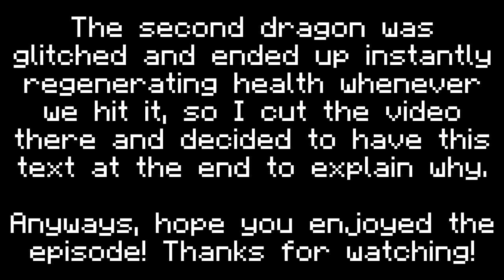Minecraft - Infinity Realm S2 - Episode 12: Ender Dragon Fight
12 Likes for the Ender Dragon battle?! :)

In today's episode of Infinity Realm, we group up and find one of the Strongholds to go and fight the Ender Dragon as a team! But it seems there is an accidental twist...